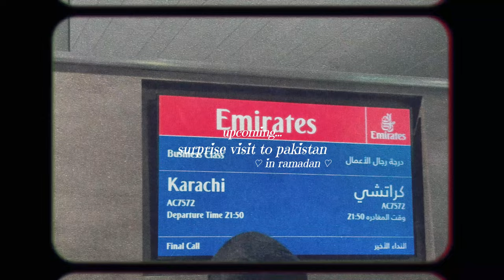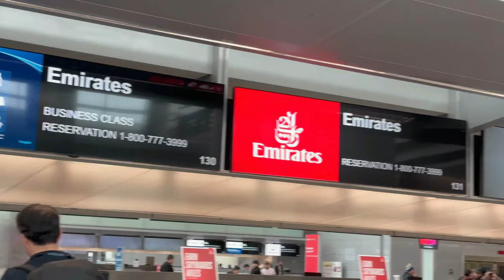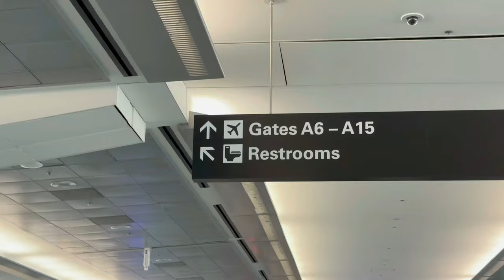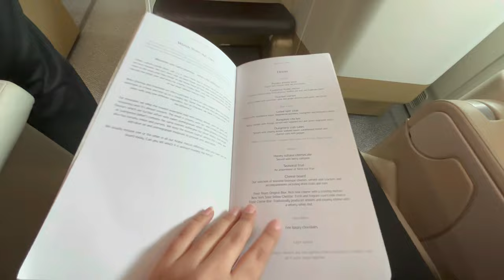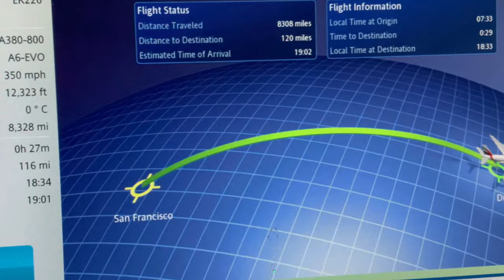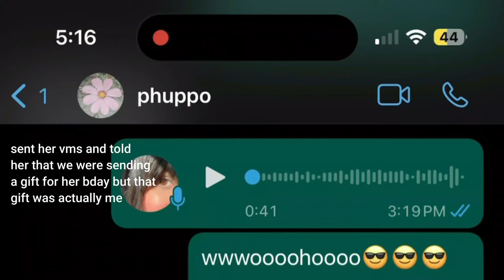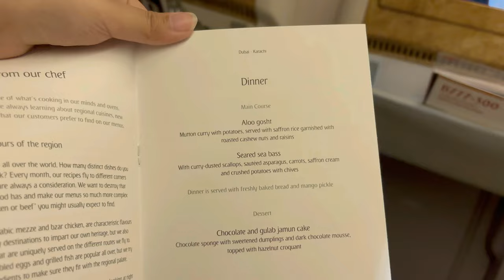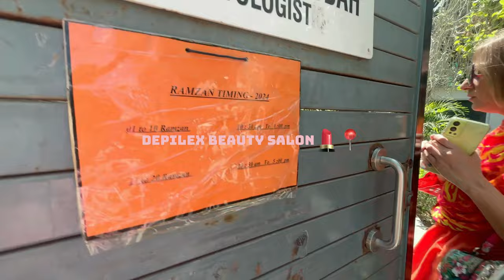SURPRISE VISIT TO PAKISTAN 🛩️ Reactions + Ramadan 2024 in 🇵🇰 | Veeha Vlogs